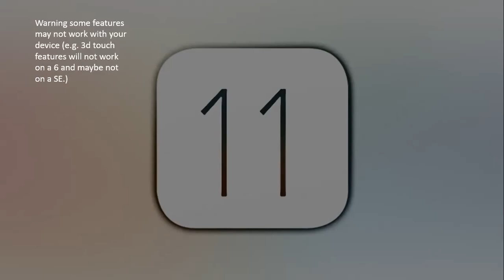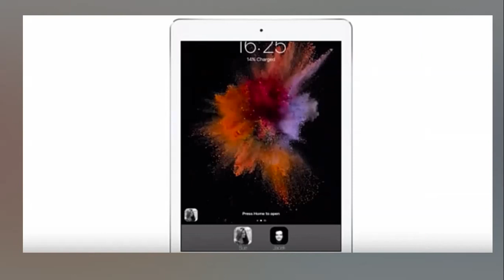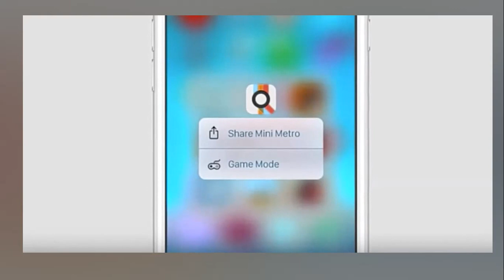ios 11 concept vid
What will probably be in ios 11.